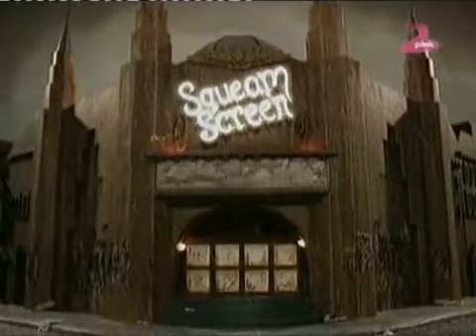Strašne priče za plašljivu decu - Sezona 3/Epizoda 9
Ako niste dobri, ukrašće vas Babaroga. Da li ste plašljivi ? Nemirni ? Nestašni ? Ovaj crtani je za plašljivu decu. Plašite li se mraka ? Veštica ? Babaroga ? Cudovišta ? Pa ne trebate, jer oni ne postoji. Ili možda postoje ? Nadajte se da nikada nećete saznati.